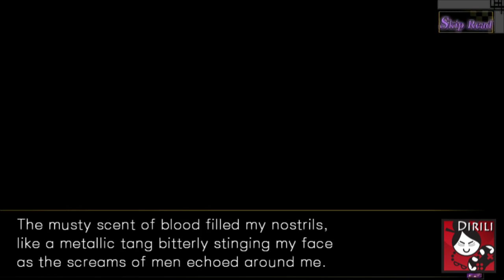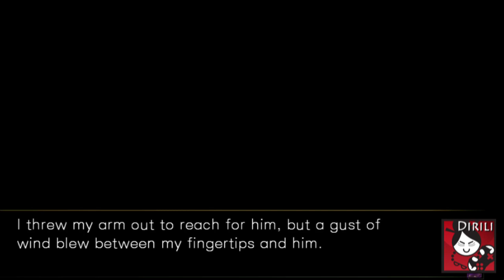Hakuoki: Kyoto Winds - Chikage Kazama Part 1 (Full English Narration)(graphic audiobook)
Hakuouki: Kyoto Winds - Chikage Kazama Part 1 (Full English Narration)(graphic audiobook)